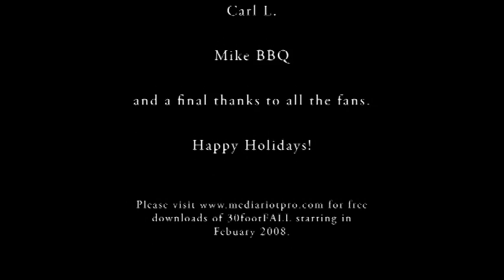30footFALL DVD Trailer 2007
30footFALL DVD trailer